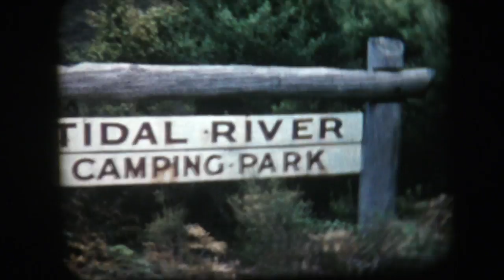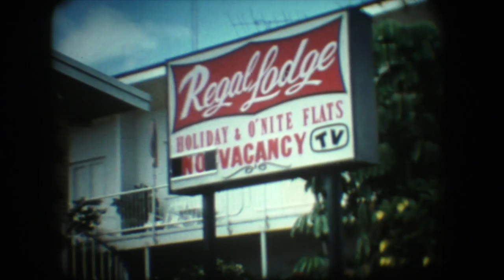Boxing Day Drive - Mick Thomas' Roving Commission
Filmed in Sam Phillips Recording Memphis.